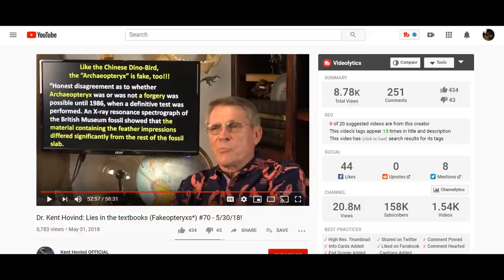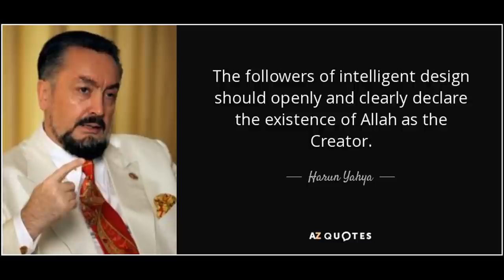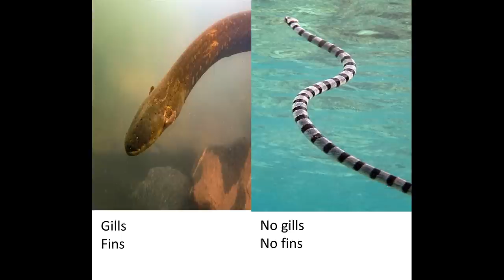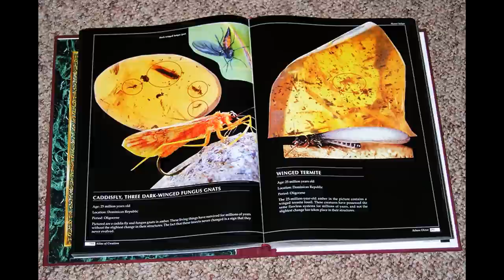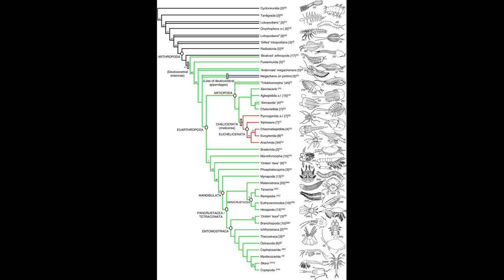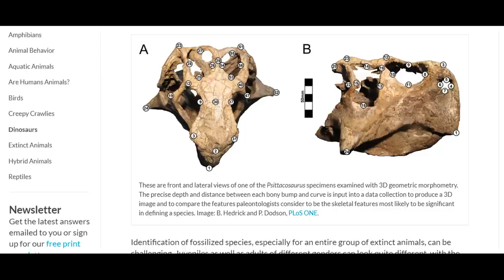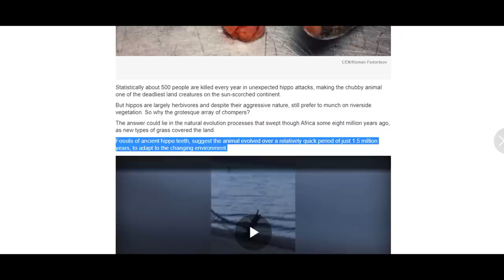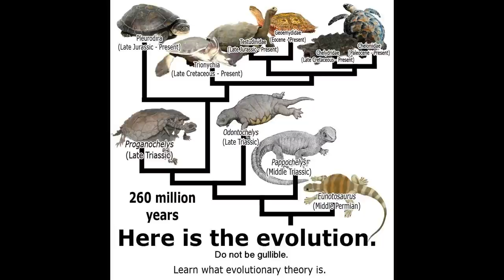The Harun Yahya Tactic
“Little Green Footballs Fumbles the Ball by Making False Claims about Discovery Institute, Islam, and Intelligent Design”
“Sacking Little Green Footballs’ Outrageous Claim That “Discovery Institute Is in League With Islamist Creationists” (Updated)”
“The Vicissicaudata revisited – insights from a new aglaspidid arthropod with caudal appendages from the Furongian of China”
“What is this real-life MONSTER skull unearthed in Africa? ‘Dragon fossil’ stuns sceptics”